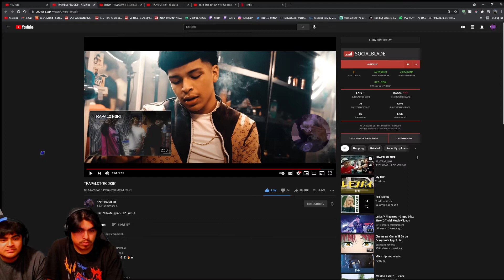TRAPALOT-''ROOKIE' | REACTION VIDEO!